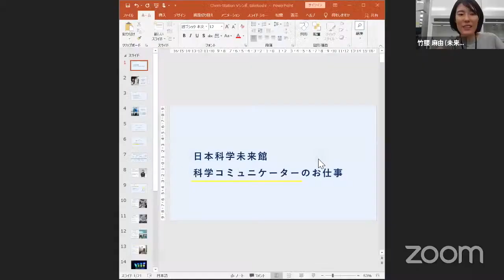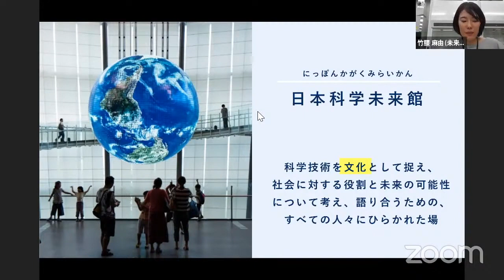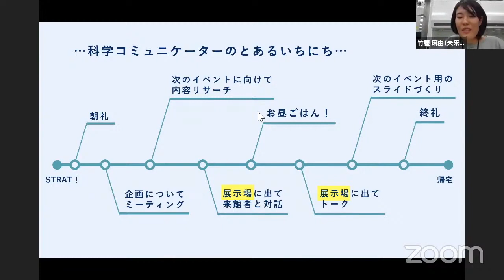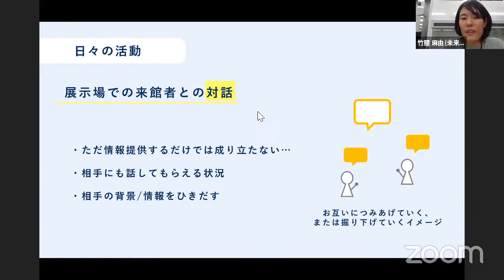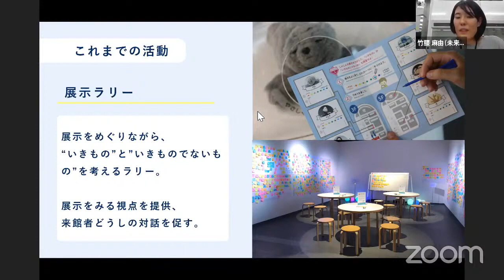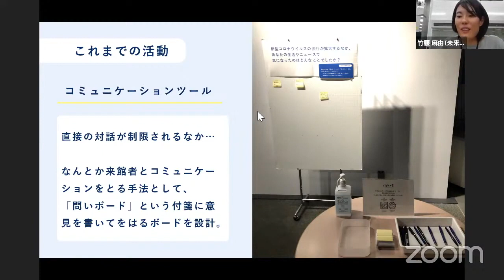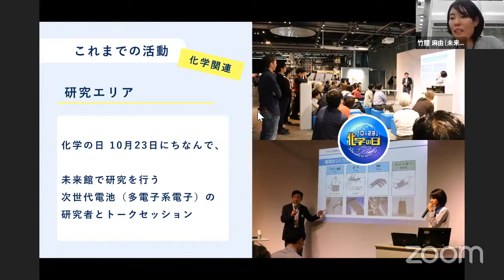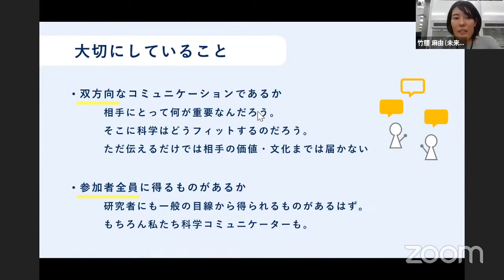竹腰 麻由（日本科学未来館 科学コミュニケーター）「日本科学未来館科学コミュニケーターのお仕事」【第九回Vシンポ】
■2020年8月31日 第九回ケムステバーチャルシンポジウム「サイコミ夏祭り」より